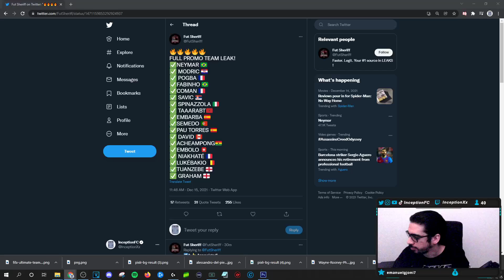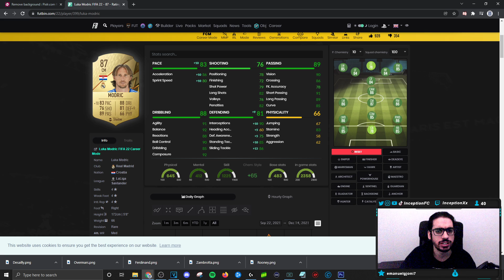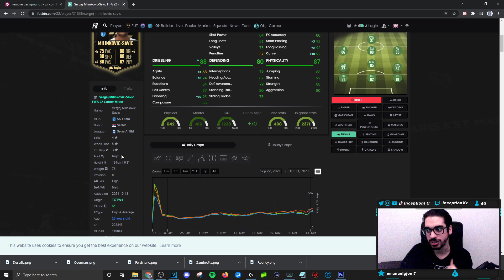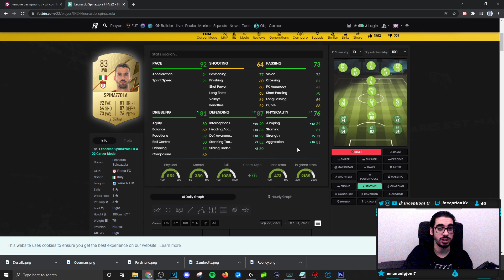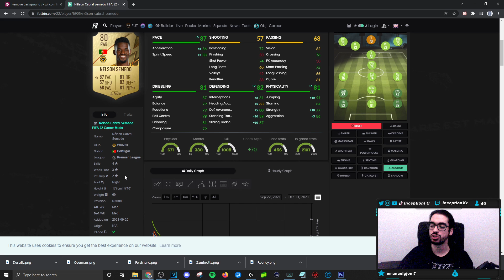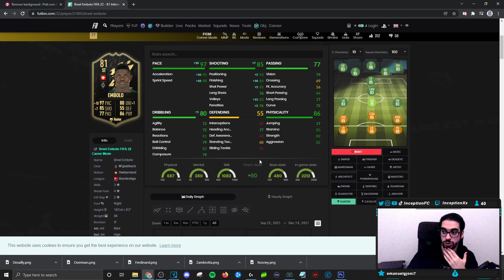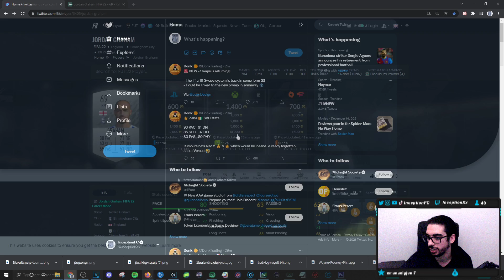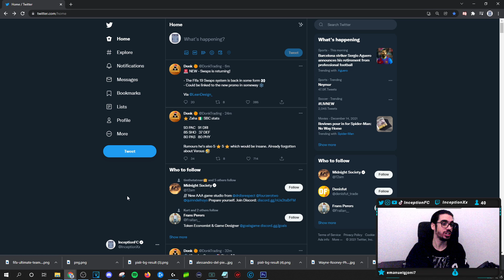OFFICIAL LEAKED FUT WINTER WILDCARD PROMO CARDS LOOK INSANE + ZAHA 5*/5* SBC?! FIFA 22 ULTIMATE TEAM